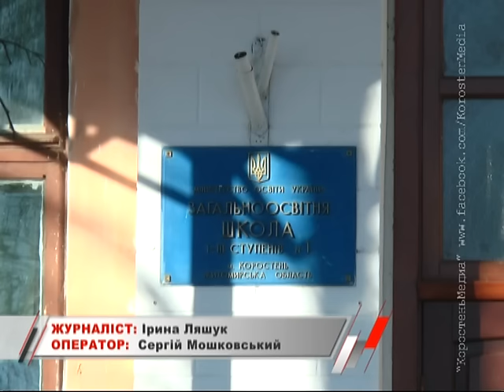КоростеньТВ_23-12-15_День Святого Николая в сш №1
День Святого Миколая відзначали в ЗОШ №1. Діти підготували пісні, вірші і сценки, а духовенство і прихожани Свято-Миколаївського храму – подарунки  для дітей.